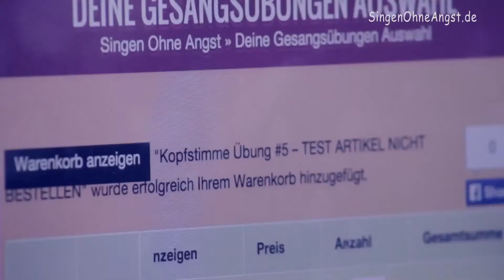#62 Singen Lernen - Wie übe ich richtig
Der Hauptgrund, warum die Stimme nicht das tut was wir wollen, ist das wir entweder nicht genug oder falsch üben. Die Muskeln, die man braucht um zu singen, sind hauptsächlich Mikromuskeln. Dies sind eher klein. Das heißt, dass es besser ist jeden Tag 10 bis 20 Minuten die Stimme trainieren, statt einmal die Woche für 2 Stunden. Die meisten Sänger klagen, dass sie nicht genug Zeit zum Üben haben. Aber man muss nicht so lang üben. Wenn Du ein Lied auswendig lernst, dann übt man länger. Aber für reine Gesangstechnik oder um mehr Umfang zu bekommen, ist es besser jeden Tag nur ein bisschen was zu tun.

In dem Video dieser Woche zeige ich dir, wie Du genau üben solltest.

Happy Übing

Fawnie